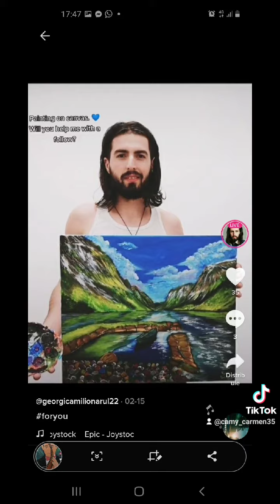17 martie 2022